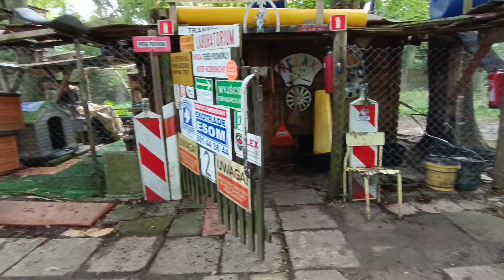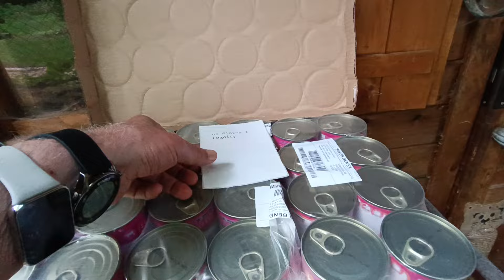PAN PIOTR - z Legnicy przysłał 24 puszki Super Benka - Wielkie dzięki : 22.08.2024.